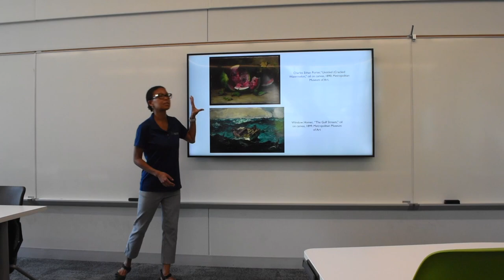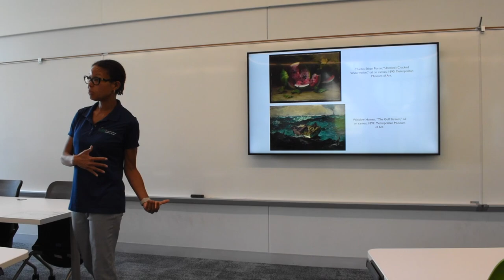Faculty Feature: History and Art History Associate Professor LaNitra Berger | George Mason CHSS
George Mason University History and Art History Associate Professor, LaNitra Berger, sits down with Mason's College of Humanities and Social Sciences to discuss her research and her role as Director of Mason's African and African American Studies' program.

LinkedIn: George Mason University- College of Humanities and Social Sciences